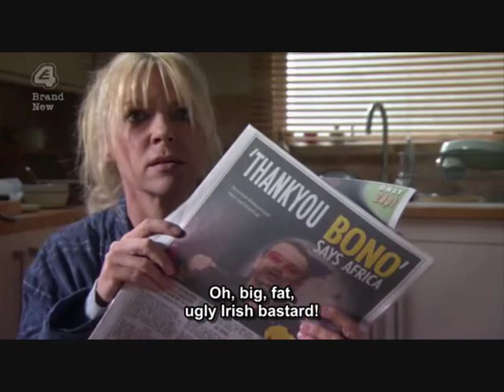Bastard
Skins 3 part 8
What a scene...luv it.
copyright e4 and everything... and i can't wait to see the next season!!